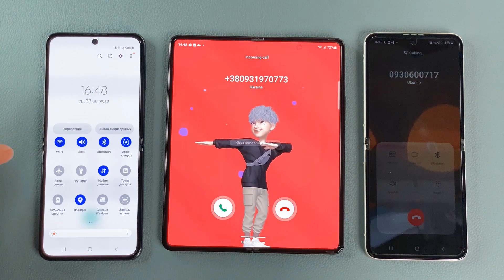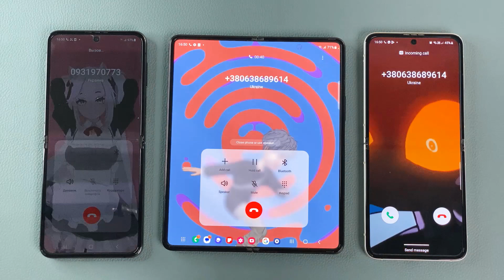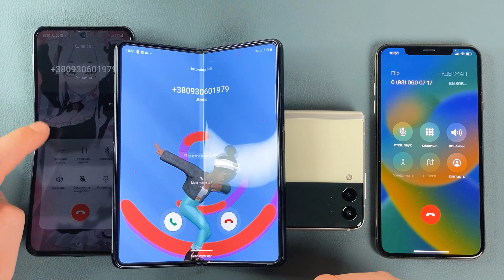Samsung Z Flip 4 vs Z Flip 3 vs Z Fold 3 vs iPhone XS Max Outgoing + Conference + Incoming Calls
Samsung Galaxy Z Flip 4 + Samsung Galaxy Z Flip 3 + Samsung Galaxy Z Fold 3 + Apple iPhone XS Max Outgoing Calls + Voice Conference Call + Incoming Calls